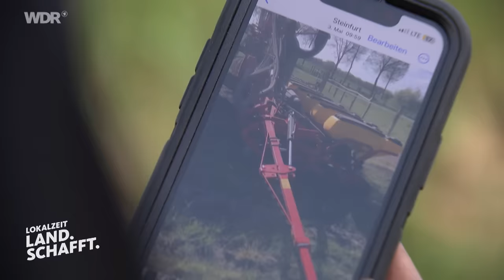Rettet regenerative Landwirtschaft den Boden? | WDR Lokalzeit Land.Schafft.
Wie geht es unseren Böden in NRW? Wie arbeiten die Landwirte, damit keine Lebensmittelknappheit herrscht? Zu trockene oder ausgespülte Böden, damit ist Schluss auf Jan Große-Kleimann's Hof. Er setzt nun seit drei Jahren auf regenerative Landwirtschaft. Warum er nicht mehr pflügt und jetzt auf Immergrüne Felder setzt, seine Gülle nicht mehr stinkt, was Milchsäurebakterien und Pflanzenkohle damit zu tun haben, zeigen wir euch in einer neuen Folge WDR Lokalzeit Land.Schafft.!

🔔🚜 Lasst uns gern ein Abo da, dann verpasst ihr nichts: @lokalzeitlandschafft
00:00 Intro
00:35 Warum ein Bodenkurs?
01:12 Bodenverbesserer Pflanzenkohle
01:40 Funktion der Pflanzenkohle
02.35 Milchsäurebakterien im Stall
03:44 Die Summe machts
04:12 Familienhof Große-Kleimann
04:30 Weniger Verdichtung auf dem Feld
05:12 Immergrüne Felder
05:48 Gülle fahren ohne Gestank
06:13 Ganzjähriger Bodenschutz
06:56 Immergrün beim Mais
07:34 Glyphosat für den Boden?
08:26 Vergleich der Böden
09:20 Vergleich der Pflanzen
09:50 Stabilerer Ertrag
10:25 Fazit
10:35 Liken, kommentieren, teilen, abonnieren!
Auf unserer Website findet ihr noch mehr interessante Themen aus der Landwirtschaft:
Wir sind Lokalzeit Land.Schafft., der WDR-YouTube-Kanal, auf dem Menschen mit Landwirtschaft in der DNA clevere Ideen für landwirtschaftliche Herausforderungen finden. Jeden Sonntag um 10 Uhr nehmen euch unsere Hosts mit auf einen modernen Hof in NRW. Sie zeigen, was sich Landwirt:innen von nebenan einfallen lassen, um die Zukunft ihres Hofs zu sichern. Inspirierende Familiengeschichten, wertschätzend und unterhaltsam. Ihr wollt kein Video verpassen? Dann lasst uns ein Abo da!
Autor: Markus Wollnik
Kamera: Bastian Polonyi, Mirko Kahmann, Tom Feuerstacke
Schnitt: Mirko Jürgens
🎞 Redaktion: Bojana Beste, Louisa Meisterernst und Annika Jürgens
Als öffentlich-rechtlicher Kanal sind wir unabhängig und möchten (kommerzielle) Verbindlichkeiten unserer Hosts transparent machen. Hier findet ihr mehr Infos darüber